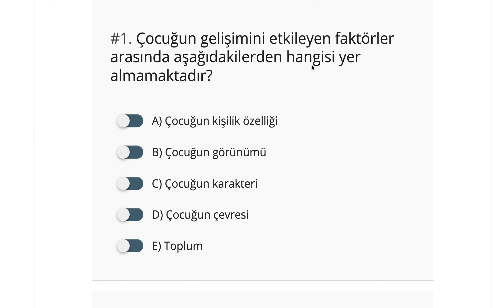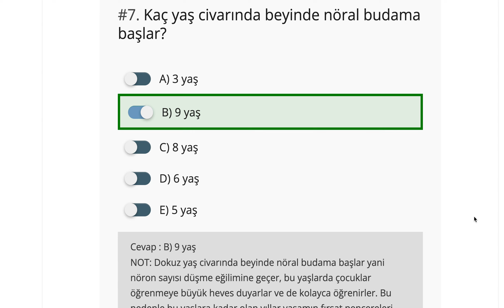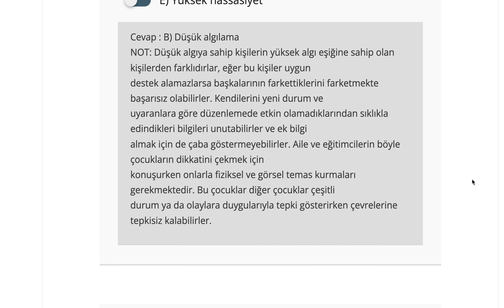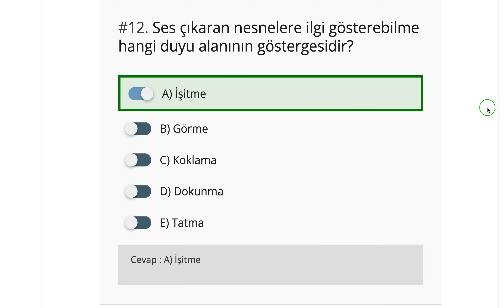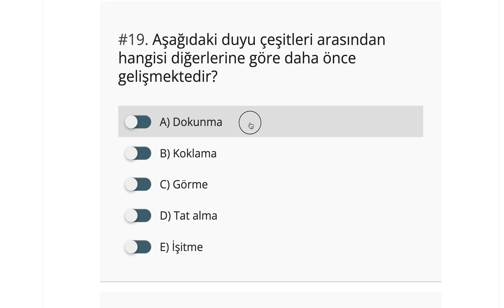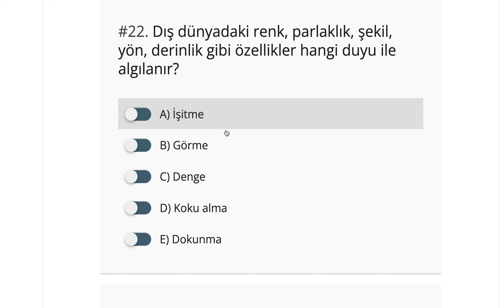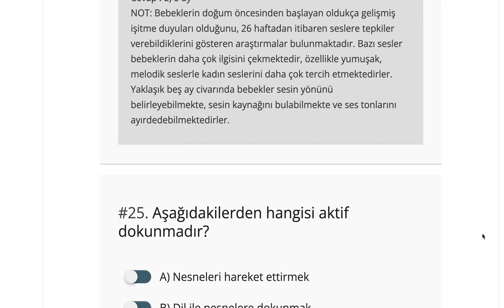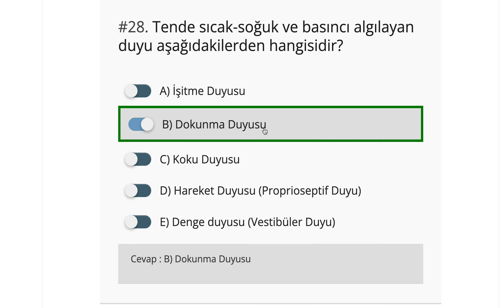Auzef Okul Öncesi Dönemde Duyu Eğitimi 2022-23 Vize Deneme Sınavı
Duyusal Algıların Gelişimi
Aşağıdaki duyu çeşitleri arasından hangisi diğerlerine göre daha önce gelişmektedir?

A) Dokunma
B) Koklama
C) Görme
D) Tat alma
E) İşitme

Vestibüler duyusunun işlevi aşağıdakilerden hangisidir?

A) Sıcak-soğuk basıncı algılama
B) Sesleri duyup anlama
C) Dengenin sağlanması
D) Bedenin poziyonunu algılama
E) Kokuları algılama

Aşağıdakilerden hangisi duyularımızdan biri değildir?

A) Denge
B) Hareket
C) Sezgi
D) İşitme
E) Koklama

Dış dünyadaki renk, parlaklık, şekil, yön, derinlik gibi özellikler hangi duyu ile algılanır?

A) İşitme
B) Görme
C) Denge
D) Koku alma
E) Dokunma

Bebekler yaklaşık olarak hangi ayda renkleri ayırt edebilirler?

A) 1 ay
B) 2 ay
C) 4 ay
D) 6 ay
E) 8 ay

NOT: Araştırmalar, yenidoğan bir bebeğin kendi yüzünden 18-40 santimetre uzakta bulunan nesneleri net şekilde görebildiğini göstermektedir. Yaklaşık dört ay civarında da artık renkleri ayırt edebildikleri görülmektedir. Görme duyusunun keskinleşmesi bebeğin yaşı ilerledikçe artmaya ve görsel algısı ve belleği de gelişmeye hızla devam eder.

Bebekler yaklaşık olarak hangi aydan itibaren sesin kaynağını bulabilmektedirler?

A) 1 ay
B) 2 ay
C) 4 ay
D) 6 ay
E) 5 ay

NOT: Bebeklerin doğum öncesinden başlayan oldukça gelişmiş işitme duyuları olduğunu, 26 haftadan itibaren seslere tepkiler verebildiklerini gösteren araştırmalar bulunmaktadır. Bazı sesler bebeklerin daha çok ilgisini çekmektedir, özellikle yumuşak, melodik seslerle kadın seslerini daha çok tercih etmektedirler. Yaklaşık beş ay civarında bebekler sesin yönünü belirleyebilmekte, sesin kaynağını bulabilmekte ve ses tonlarını ayırdedebilmektedirler.

Aşağıdakilerden hangisi aktif dokunmadır?

A) Nesneleri hareket ettirmek
B) Dil ile nesnelere dokunmak
C) Nesneleri elle tutma

NOT: Dokunma duyusu; aktif ve pasif dokunma olarak ikiye ayrılmaktadır. Nesneleri elle tutmayı içeren aktif, dil ile nesnelere dokunmak, hissetmek ve hareket ettirmek ise pasif dokunmadır.

Zihinsel gelişimin en önemli süreci aşağıdakilerden hangisidir?

A) Algısal gelişim
B) Öğrenme
C) Dikkat
D) Etkileşim

NOT: Algısal gelişim, zihinsel gelişimin en önemli sürecidir. Bu nedenle duyusal gelişim de zihinsel gelişimle aynı platformda incelenmektedir. Çocukların öğrenme süreçlerinde çoklu duyunun kullanımıyla basitten karmaşığa ve somuttan soyuta doğru giden bir bilişsel süreç gerçekleşmektedir.

Bedenin hangi pozisyonda bulunduğunu algılayan duyu aşağıdakilerden hangisidir?

A) İşitme Duyusu
B) Dokunma Duyusu
C) Koku Duyusu
D) Hareket Duyusu (Proprioseptif Duyu)
E) Denge duyusu (Vestibüler Duyu)

Tende sıcak-soğuk ve basıncı algılayan duyu aşağıdakilerden hangisidir?

A) İşitme Duyusu
B) Dokunma Duyusu
C) Koku Duyusu

Auzef Çocuk Gelişimi Lisans

Okul Öncesi Dönemde Duyu Eğitimi